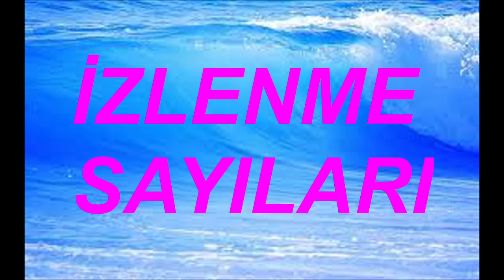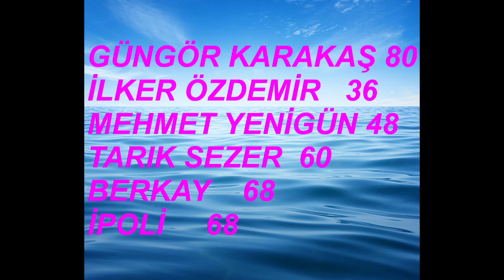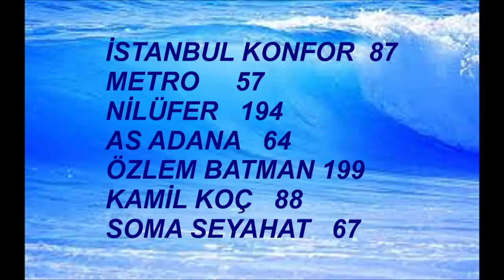ALİŞAN 31 ARALIK 2022